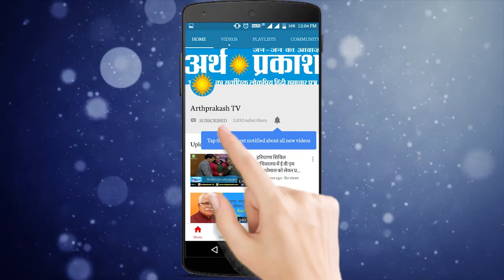सख़्त चंडीगढ़ पुलिस का यह कैसा नया अवतार - देखें अर्थप्रकाश टीवी की Exclusive रिपोर्ट